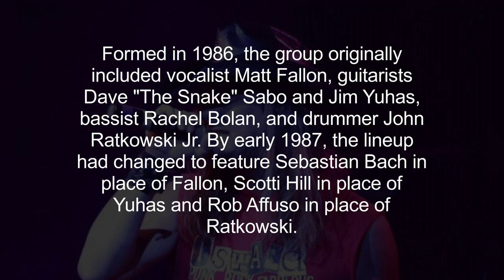THE HISTORY OF JOHNNY SOLINGER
Skid Row is an American heavy metal band from Toms River, New Jersey. Formed in 1986, the group originally included vocalist Matt Fallon, guitarists Dave \"The Snake\" Sabo and Jim Yuhas, bassist Rachel Bolan, and drummer John Ratkowski Jr. By early 1987, the lineup had changed to feature Sebastian Bach in place of Fallon, Scotti Hill in place of Yuhas and Rob Affuso in place of Ratkowski. After releasing three studio albums together, Skid Row began an unofficial hiatus in August 1996. Bach later left the band in December, claiming that Sabo and Bolan had fired him. The group's remaining members formed Ozone Monday with vocalist Sean McCabe in 1998.In January 1999, Sabo, Hill and Bolan reformed Skid Row, later adding new vocalist Johnny Solinger and drummer Charlie Mills. In July 2000, it was announced that Phil Varone had replaced Mills, who was forced to leave the band due to \"lack of income\". The new drummer performed on the group's first studio album in over eight years, 2003's Thickskin, but in January 2004 left \"abruptly\" due to \"personal reasons\", with Timothy DiDuro taking his place. Varone had rejoined by March, but within two months had left again, with Dave Gara joining as his replacement. Gara remained in the band until April 2010, with Rob Hammersmith taking his place in May.After more than 15 years with the band, Solinger left Skid Row in April 2015, reportedly in order to focus on his solo career. Sabo and Bolan later disputed that Solinger had left the band of his own accord, claiming that they had instead fired him. Despite rumours of a reunion with Bach, Solinger was replaced by former TNT frontman Tony Harnell. His tenure was short-lived, however, and by the end of the year he had departed after claiming that the other band members \"ignored and disrespected\" him. Early the following year, Skid Row began touring with former DragonForce frontman ZP Theart, who was later made an official member of the band in January 2017.